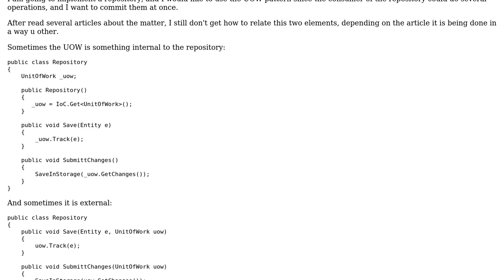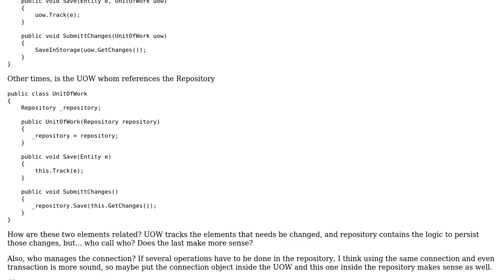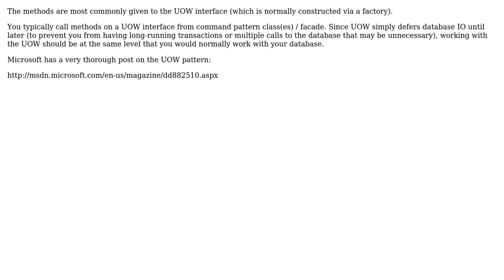Software Engineering: Relationship between Repository and Unit of Work (2 Solutions!!)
Software Engineering: Relationship between Repository and Unit of Work

With thanks & praise to God, and with thanks to the many people who have made this project possible! | Content (except music & images) licensed under CC BY-SA | Music | Images & others | With thanks to user NullOrEmpty user JW01 user Graeme Wicksted user amon and the Stack Exchange Network Trademarks are property of their respective owners. You are responsible for your own actions.